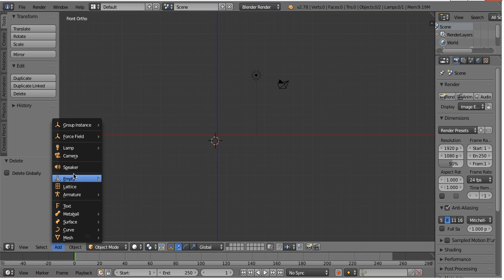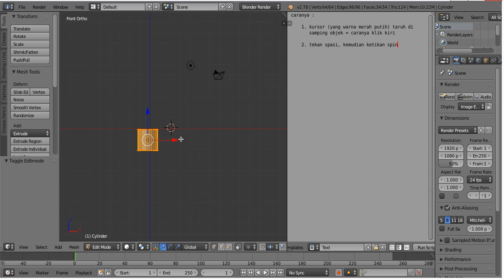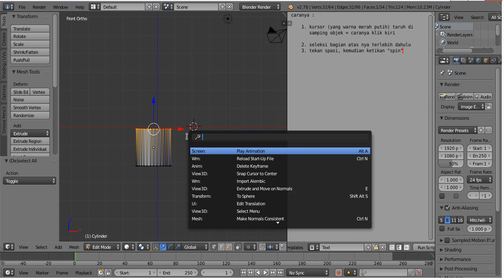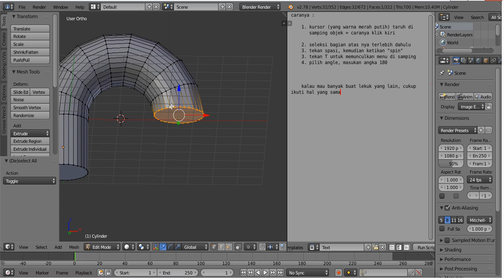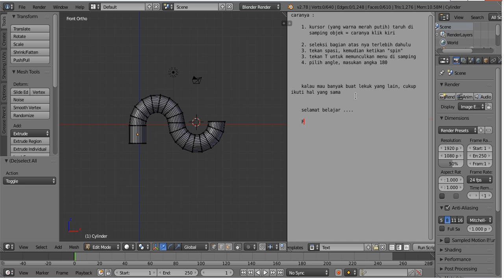make arch in blender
Cara membuat lengkung dari blender,
Ikuti tutorial sederhana ini , setelah mahir bisa dikembangkan ke bentuk model yang lain.

Untuk tanya jawab seputar tutorial blender bisa ikut gabung di group ini